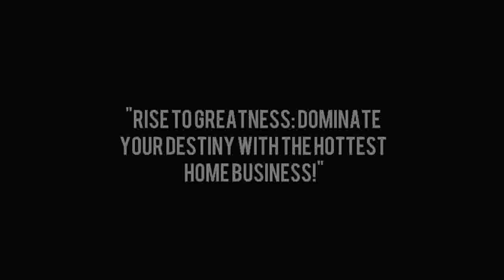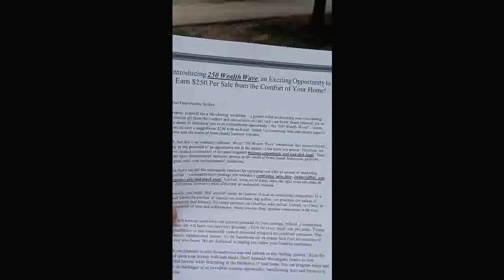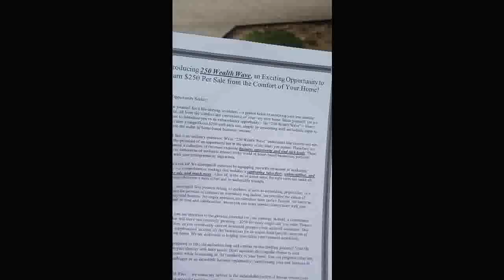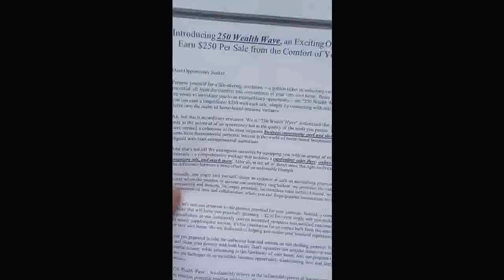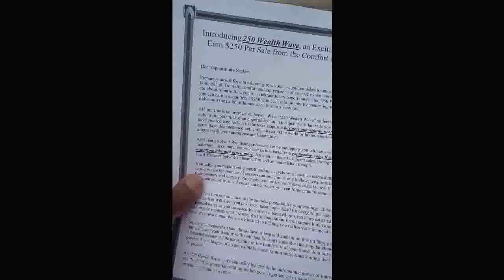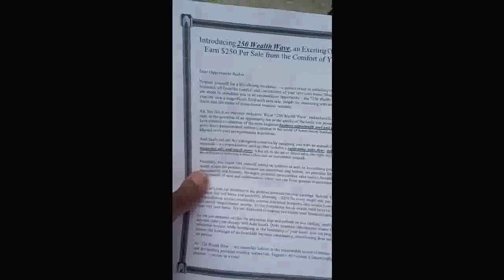Mail Order - 🚀💰 Launch Your Wealth with Mail Order!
Welcome to Big Rob's World, where we're about to dive deep into the incredible world of Mail Order! 📬💡 Are you ready to discover the secrets that can transform your financial future? Keep watching to learn how you can start your journey towards making money from the comfort of your own home. 🏠💸

📪📦 But first, let me tell you about an exclusive opportunity. 📩🌟

What is Mail Order, and Why Should You Care? 📮🤔

Mail Order, in a nutshell, is a powerful method that allows you to earn money by selling products or services through the mail. It's a proven way to generate income without the need for a traditional brick-and-mortar business. Whether you're looking to supplement your income or embark on a full-time entrepreneurial journey, Mail Order could be the answer you've been searching for. 💼💰

The Mail Order Success Formula 🌟📈

Success in Mail Order requires a strategic approach. From product selection to marketing tactics, there's a formula for achieving remarkable results. In our upcoming videos, we'll break down this formula into easy-to-follow steps, ensuring that you have all the tools you need to thrive in the world of Mail Order. 💡🚀

📪📩 Ready to take your first step toward financial freedom? 📪💰

In this series, we'll also feature inspiring real-life success stories from individuals who have turned Mail Order into a profitable venture. You'll see firsthand how Mail Order has changed lives, and it might just motivate you to embark on your own journey. 🌟💪

📪📩 Don't wait any longer to explore the incredible opportunities of Mail Order! 📬💸

Join Our Mail Order Community 🤝📮

Lastly, I invite you to join our growing Mail Order community. Together, we'll navigate the exciting world of Mail Order and achieve financial success! 💼🚀

📪📩 Ready to take your first step toward financial freedom? Let's embark on this journey to financial prosperity together! 🌟💰